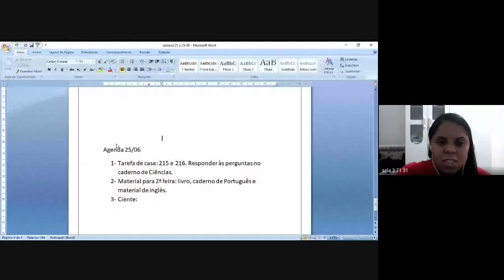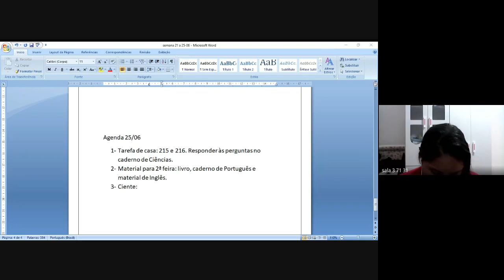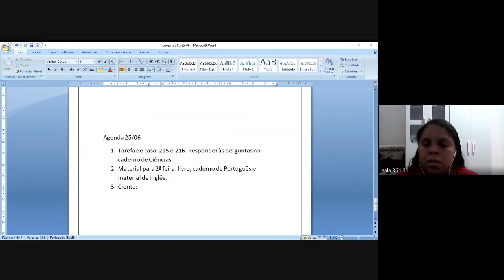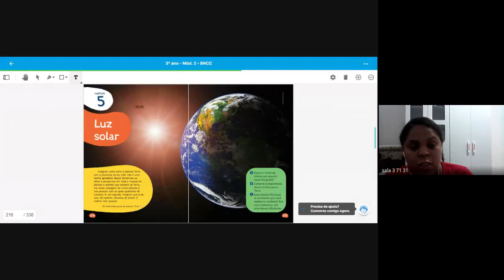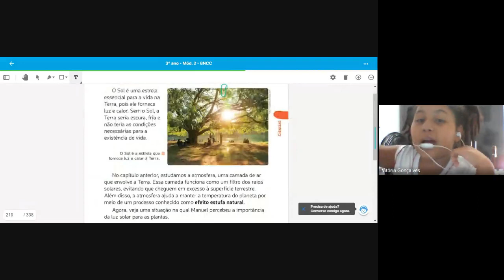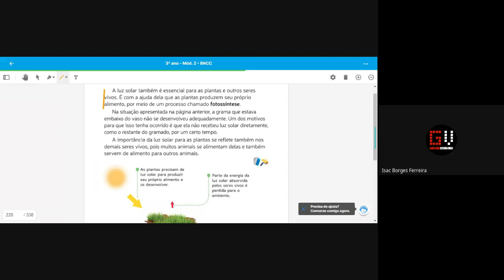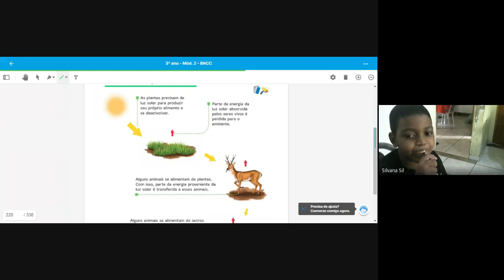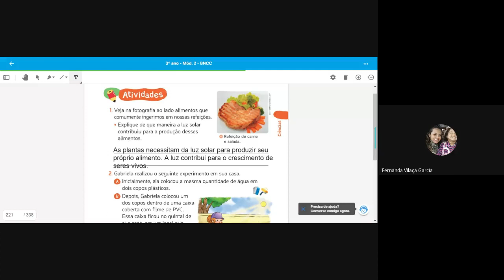3 ANO DANIELLE 1